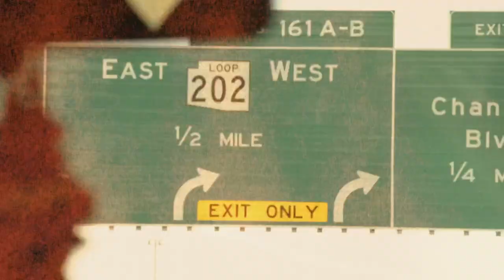FigureItOut - “Far Beyond” (Official Music Video)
Directed: Vince Dwyer, Beau Horyza
Produced: Hiram Hernandez

Lyrics:

I'm letting go of all I know
The fear and doubt that haunts me
I'm diving in head first again
With open eyes, I'm finding...

Right here and now
I'm at the top looking down
You know I've always been afraid to fly
Tonight I'll touch the sky

All alone and on my own
Far beyond what I call home
And to the stars I will go
Far beyond this place that I call home

I'll never quit, it's worth the risk
To put it all on the line
And if I fall or hit a wall
I'm pushing on, I'm just fine

I'm better off here
Surrender all my fears

This place that I call home